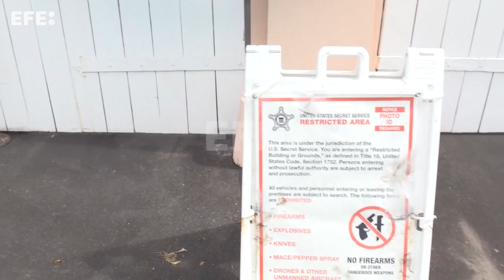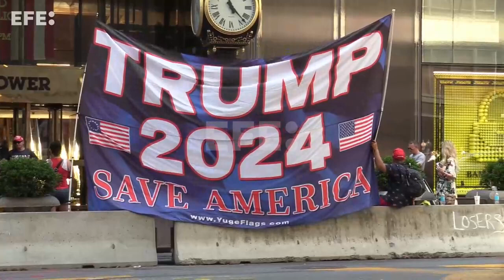El registro del FBI a la casa de Trump mantiene en vilo a la política de EEUU